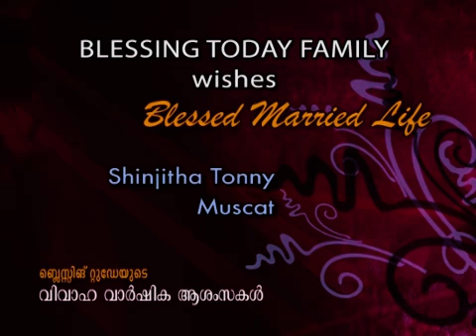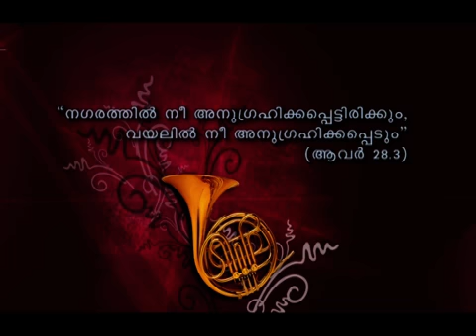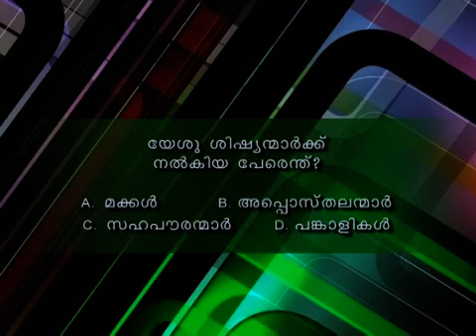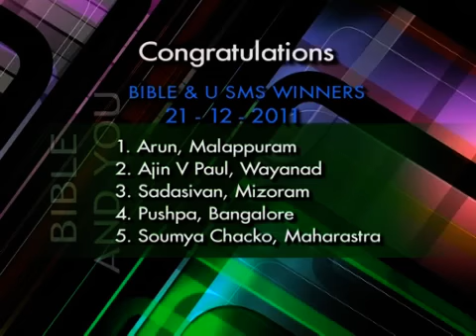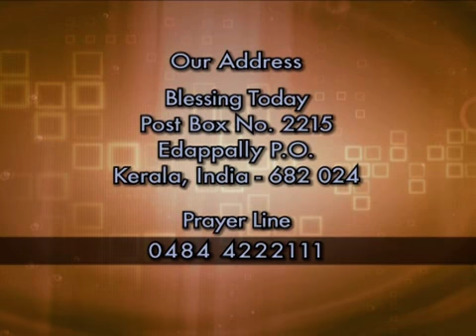Blessing Today 251